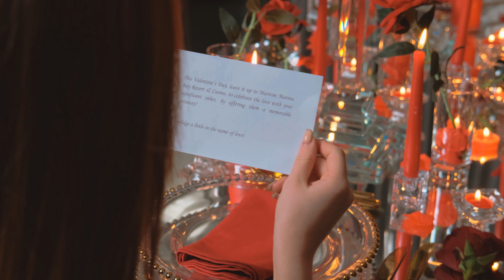Follow your heart to Maritim Resort Marina Bay!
This Valentine's Day, follow your heart to Marina Bay!

Come in to discover the meaning of luxury and ultimate refinement: splendid symphonies of vivid colors and radiant lighting, impressive and awe-inspiring dimensions and subtlety in every detail in Maritim Resort Marina Bay.
The resort is built on a gulf coast, known for the fresh waters with its characteristically turquoise color that comes as the effect of the underground springs and the crystal-clear waters of the Ionian Sea.
Maritim Resort Marina Bay is a 25'000 m² complex, services and residential accommodation, composed of nearly 100 guest rooms, is a result of one man’s dream to build something special, something that would always be engraved in people’s memories.
Since is opening on 2019, Maritim Resort Marina Bay has exhibited the word luxury in all its definitions, elegance, comfortable and exclusive surroundings, exceptional service which aims to enhance on daily pace, which creates you an emotional connection and quality.
Located only six kilometers south of the Vlora center, and near Lungomare avenue, “Marina Bay” is certainly the holiday destination you were longing for.